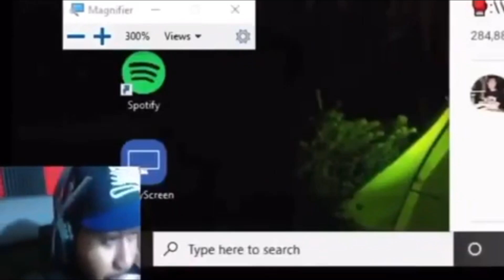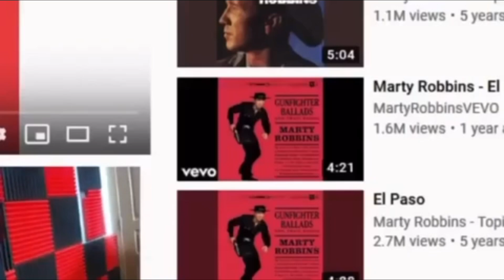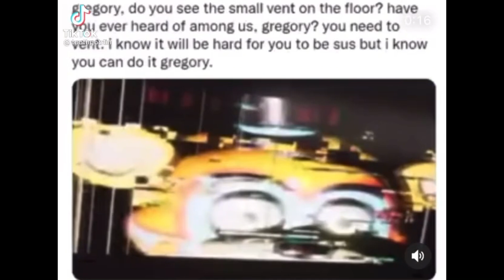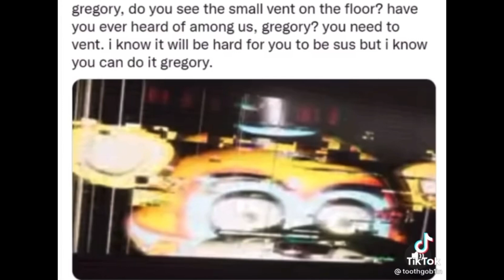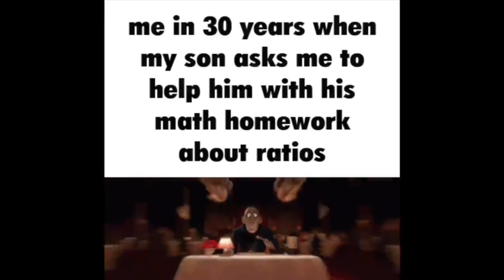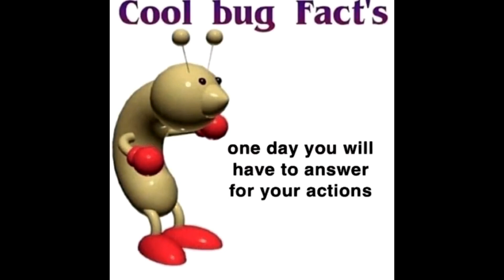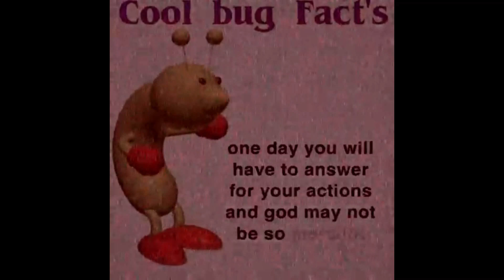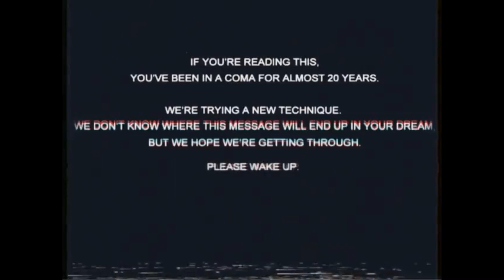Videos I Stole From Tiktok That Actually Made Me Laugh And Killed My Last Two Brain Cells V7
❗️all clips Fall under the fair-use act❗️